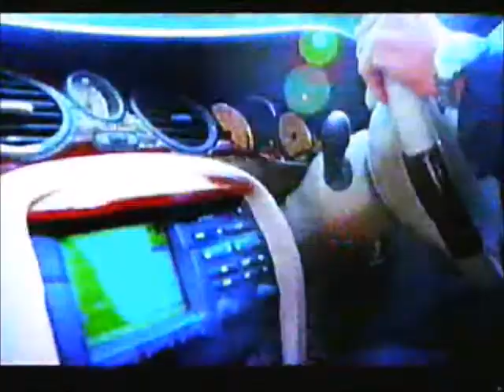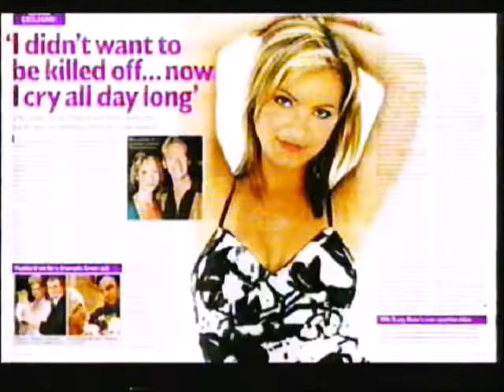ITV1 Adverts 13 January 2003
This is the set of ITV1 Adverts from 13th of January 2003 during Tonight with Trevor Macdonald and Here's the Order!

1. ITV1 Break Bumper
2. Rover 75 Car Advert
3. Eumovate Cream Advert
4. Closer Magazine Advert
5. Carlton Sales Advert
6. Lanhydrock A National Treasure Trailer